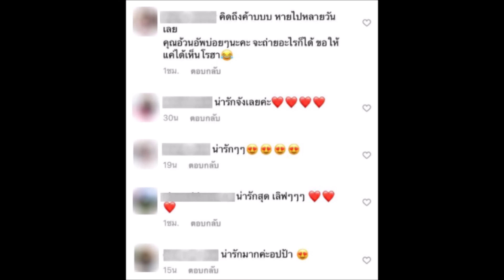อ้วน อวดความน่ารัก น้องโรฮา